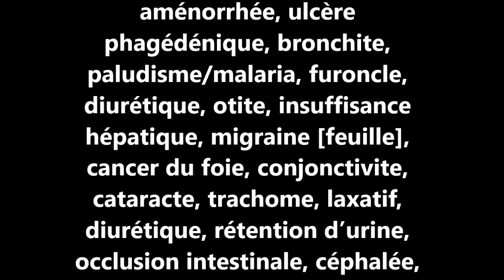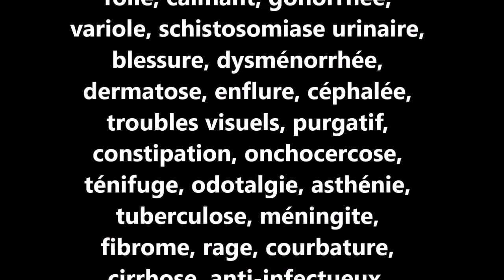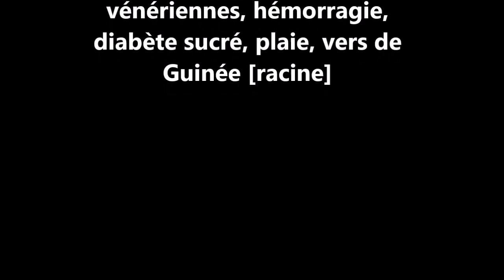ASMA Securidaca longipedunculata AS 38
Reconnaître et conserver Securidaca longipedunculata